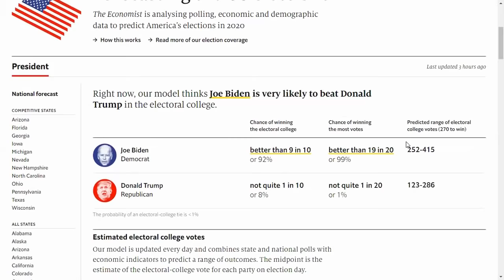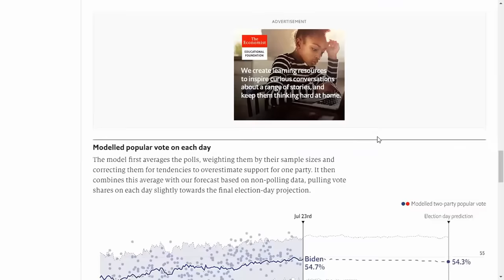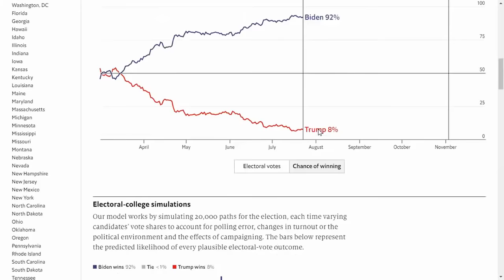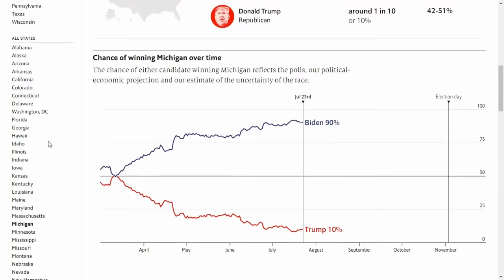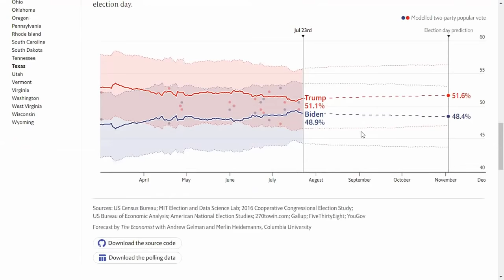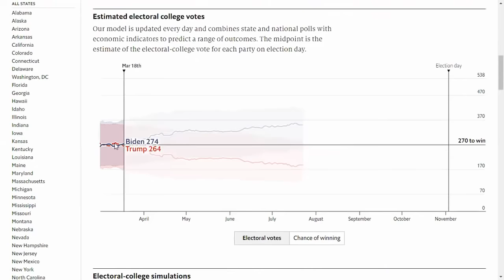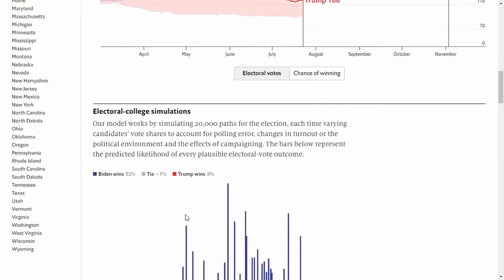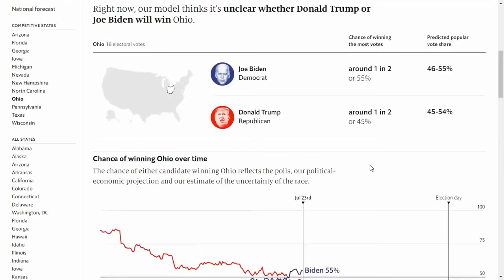2020 Presidential Election Based on The Economists's Model | Analysis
In this video, we look at The Economist's model of the 2020 Presidential Election. We hope you enjoy it!